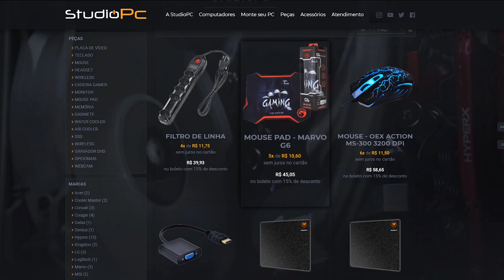TENTANDO SOBREVIVER A UMA CHUVA DE METEOROS NO GTA 5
🎬GangueMercenária!